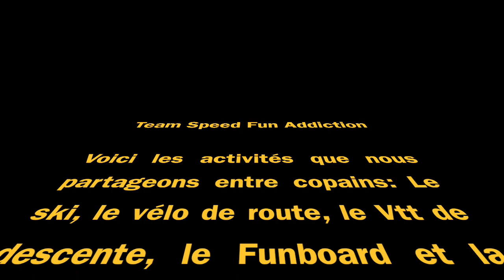TeamSpeedFunAddiction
Petite présentation des activités de notre team. une bande de potes ou tous ne pratiquent pas l'ensemble de nos activités, mais ou tous prennent un max de plaisir!
L'ensemble de nos photos et vidéos sur le blog de la Teamspeedfunaddiction.